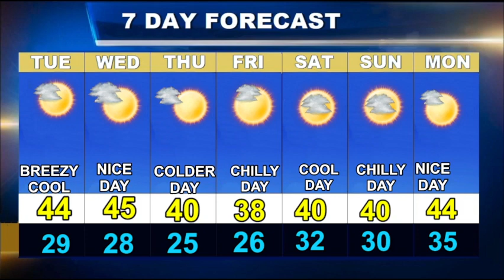Cape Cod Weatherblast Forecast